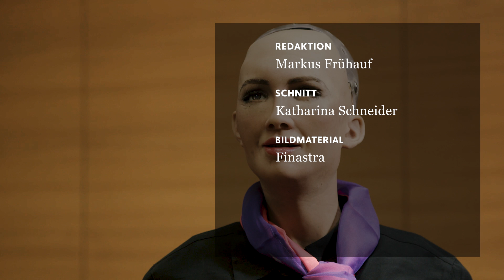Künstliche Intelligenz: Interview mit Roboter Sophia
Unser Redakteur Markus Frühauf stellt der Roboterdame viele Fragen und erhält nicht immer eine aufschlussreiche Antwort.